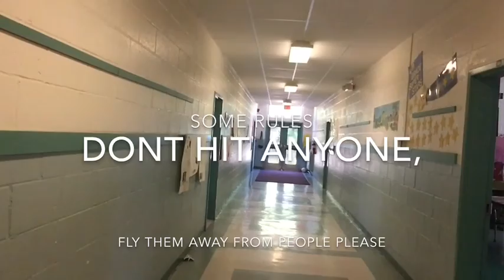How to fold a paper air plane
Last day of school / field day activity